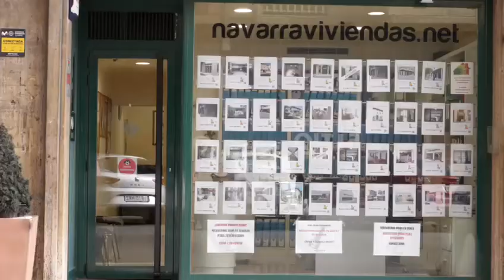Tienes una vivienda en propiedad, pero no te atreves a alquilarla... ?? Decídete y l...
Tienes una vivienda en propiedad, pero no te atreves a alquilarla... 🤔
Decídete y llamanos al 𝟗𝟒𝟖 𝟐𝟎𝟔𝟕𝟗𝟗.

Pidele a Laura la 𝗼𝗳𝗲𝗿𝘁𝗮 𝗱𝗲 𝗯𝗶𝗲𝗻𝘃𝗲𝗻𝗶𝗱𝗮!
(solo para l@s primer@s 𝟓 propietari@s del mes)